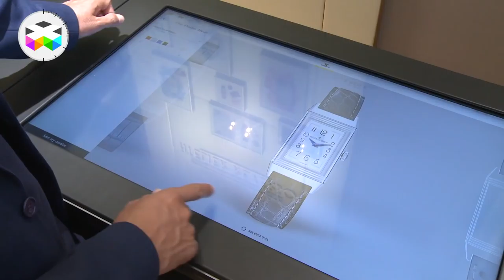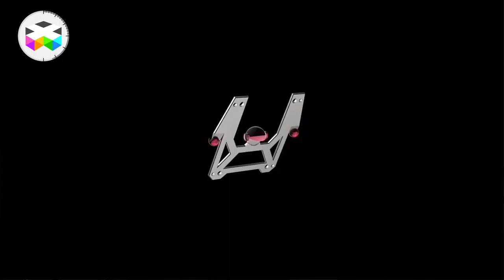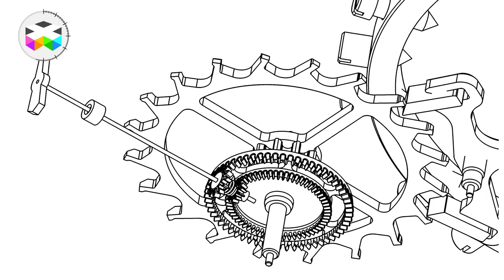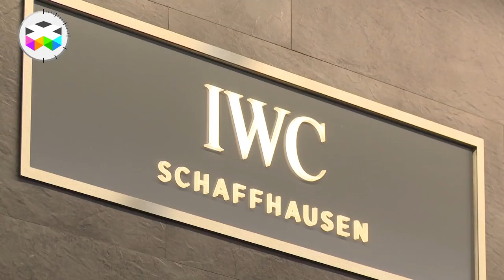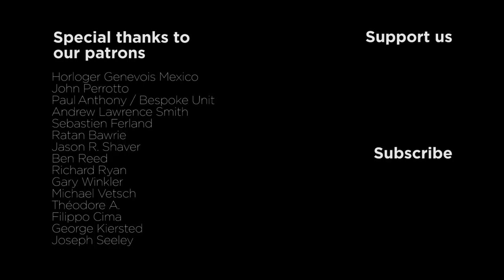PRIMETIME - Watchmaking in the News - December 2017